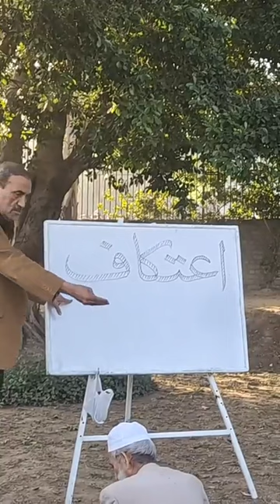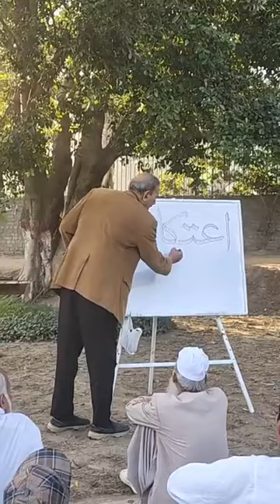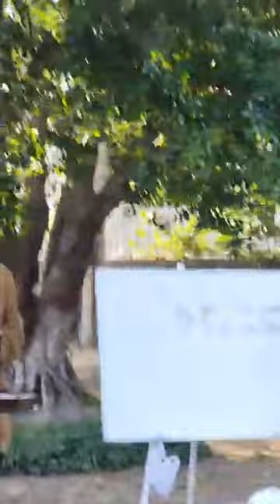word itikaaf and its importance by prof rufruf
If we are in I'tikaaf, it protects us from all sins of the tongue since we are not supposed to speak to anyone. As for the rewards of Ramadan, they already multiplied by 70 or 100, and therefore, taking time out to perform I'tikaf allows you to get maximum benefits out of this blessed month.